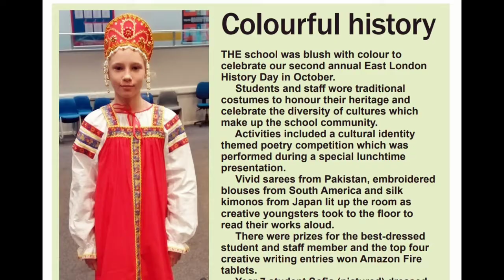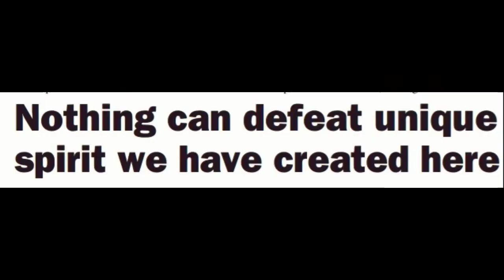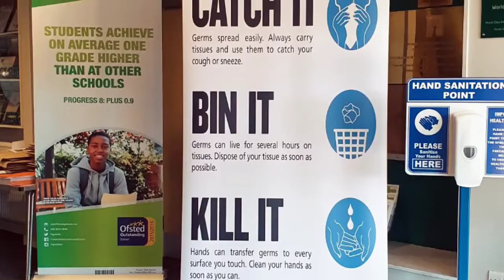FG in Headlines 2019-20